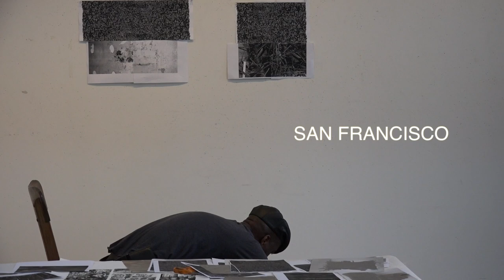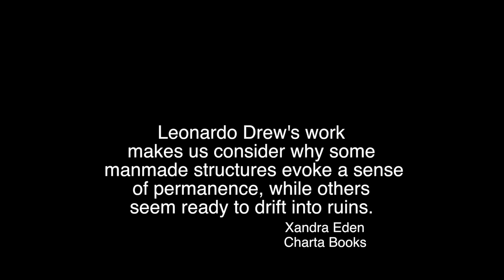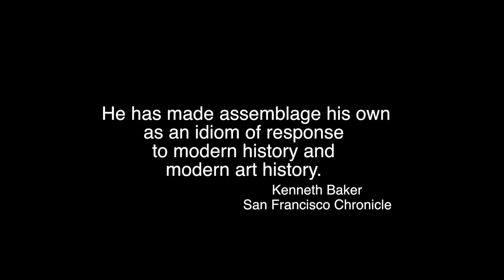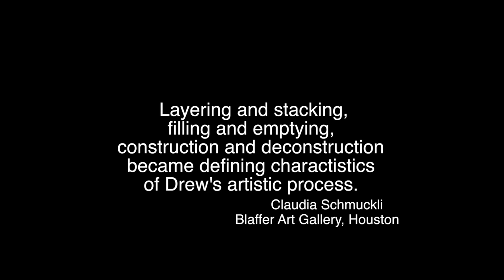Leonardo Drew at Crown Point Press (10 minutes)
This video is about Leonardo Drew working on an etching project at Crown Point Press in San Francisco.